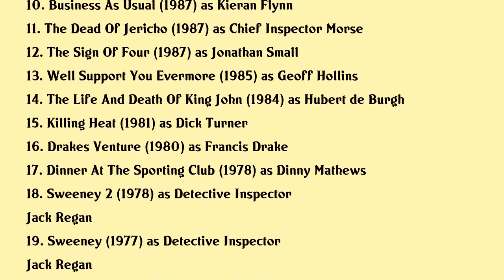John Thaw Movies list John Thaw| Filmography of John Thaw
John Thaw Full Movies List Filmography of John Thaw

Latest movies of John Thaw are:

1. Buried Treasure
2. The Waiting Time
3. Plastic Man
4. Goodnight Mister Tom
5. Into The Blue
6. The Absence Of War
7. Chaplin
8. Bomber Harris
9. Cry Freedom
10. Business As Usual
11. The Dead Of Jericho
12. The Sign Of Four
13. Well Support You Evermore
14. The Life And Death Of King John
15. Killing Heat
16. Drakes Venture
17. Dinner At The Sporting Club
18. Sweeney 2
19. Sweeney
20. Regan

Complete list of movies acted by John Thaw are in this video.

Please Comment down your favorite movie of John Thaw